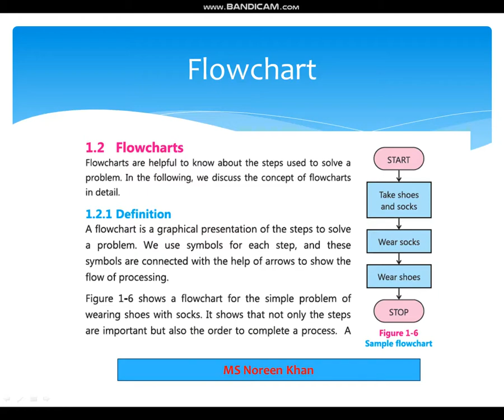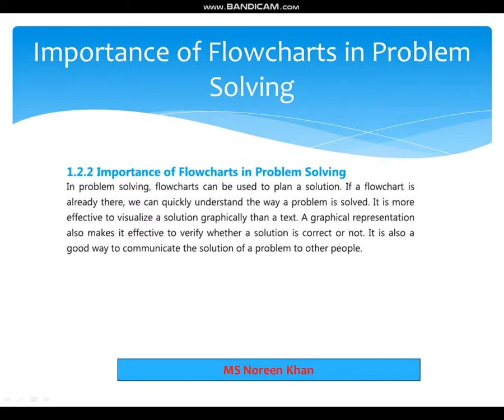What is FlowChart|| computer science || class 9th || unit 1 || chapter one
MS Noreen Khan In this video there is discussion on what is Flowchart computer science of class 9th .Students will get tips for how to prepare different topics in best way. Need your Support..

9th Class Computer chapter 1 problem solving Topic : Problem solving steps